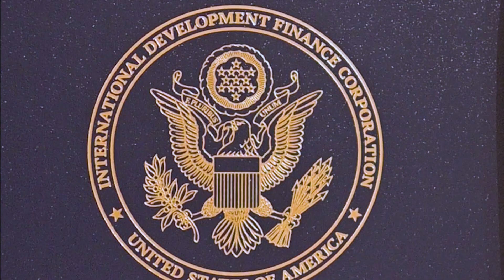50 միլիոն ԱՄՆ դոլար կուղղվի Հայաստանում բիզնեսի զարգացմանը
Ակբա բանկն առաջինը Հայաստանում համագործակցություն է մեկնարկում ԱՄՆ Միջազգային զարգացման ֆինանսական կորպորացիայի (ԶՖԿ) հետ, որի արդյունքում 50 միլիոն ԱՄՆ դոլար կուղղվի Հայաստանում միկրո, փոքր և միջին ձեռնարկություններին (ՄՓՄՁ) աջակցելու, տնտեսական աճը խթանելու համար։